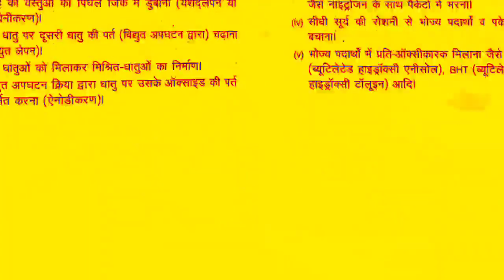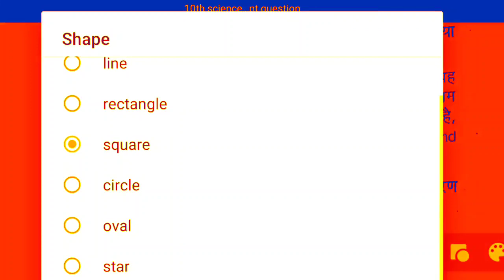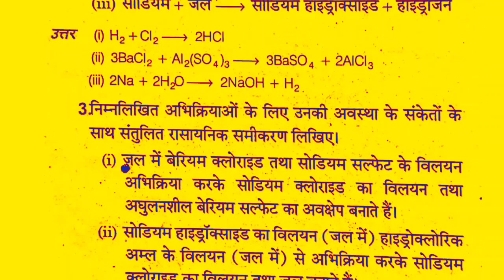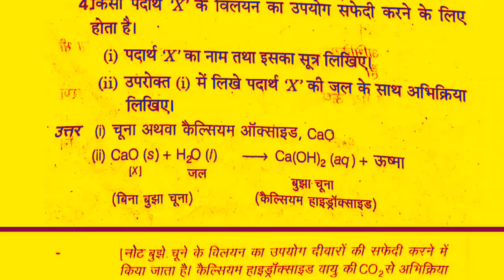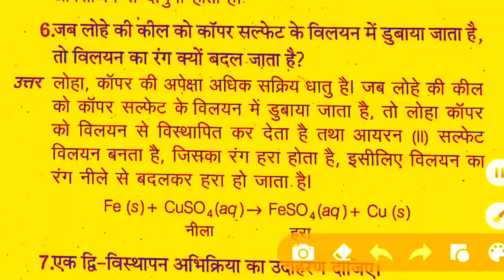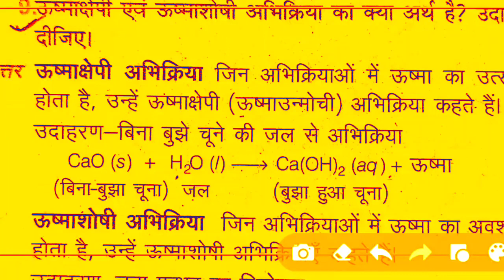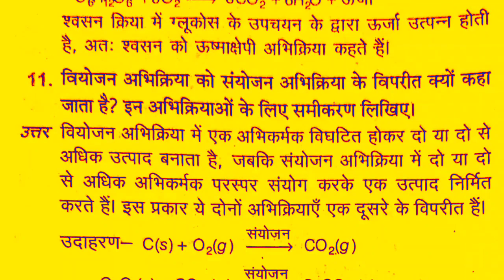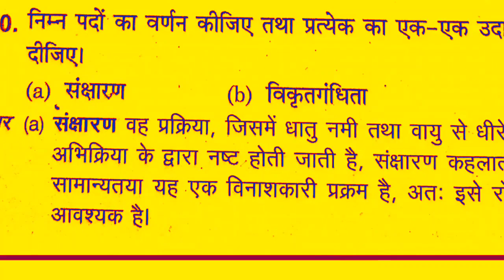10th Ncert Science Important Q.Exercise Solution||Chapterwise All questions solve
Hi friends 👇👇👇
आज इस वीडियो में हम विज्ञान के बारे में महत्व पूर्ण प्रश्नों को लेकर आया हूं जिसमें आज पहले पाठ के प्रश्नों को लिए है ।।इसके बाद हम सभी पाठ के महत्वपूर्ण प्रश्नों को लेकर आएंगे।।
इस प्ररश्ननो की  सहायता से आप परीक्षा में सफल हो ने में  मदद मिलेेगीI।

इसी तरह हम मोबाइल और कंप्यूटर और अध्ययन से जुड़ी हुई वीडियो को लाता रहता हूँ।।।
✔✔✔highschool से जुडी हुई विडियो की लिंक 👇👇👇.
✔✔✔dj song को डाउनलोड करने की वेबसाइट लिंक .👇👇👇..